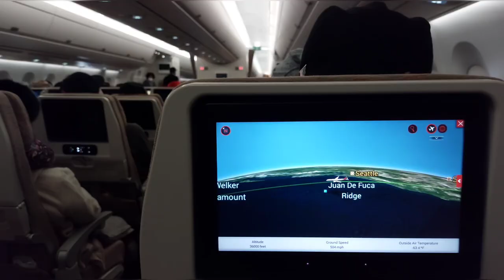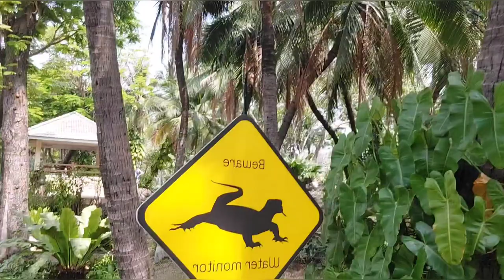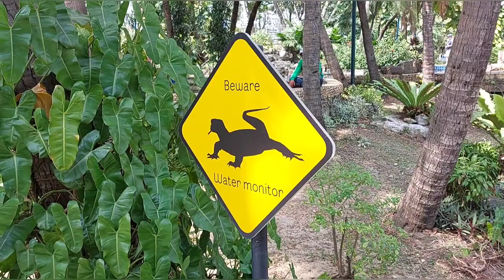In the Land of Smiles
Today I am in Bangkok Thailand for the trip of a  lifetime! Just a little taste of Thailand.